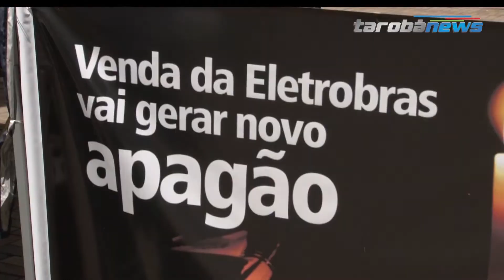Funcionários da Eletrobras protestam contra privatização da empresa em Londrina